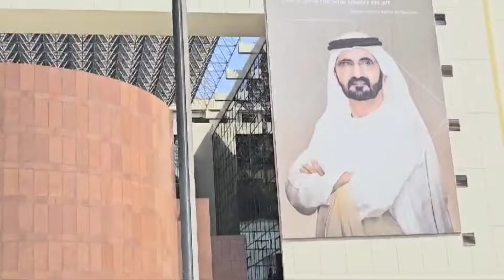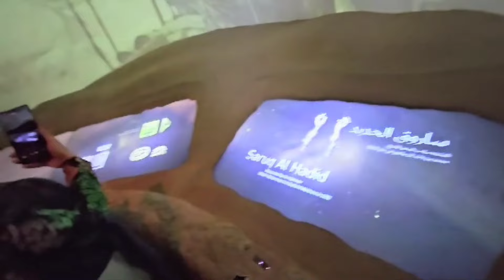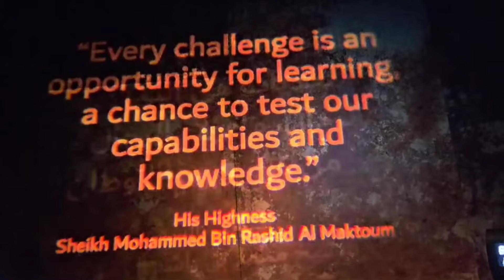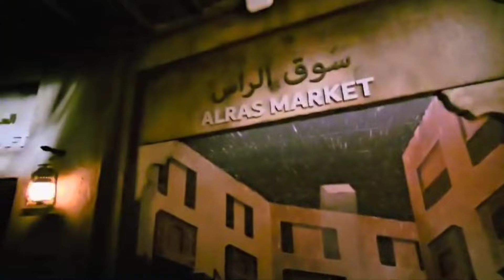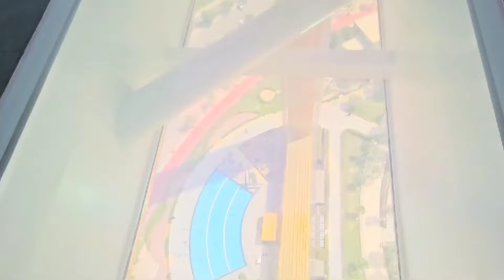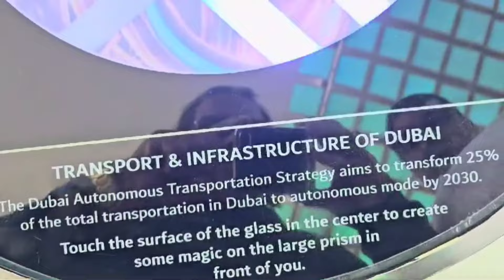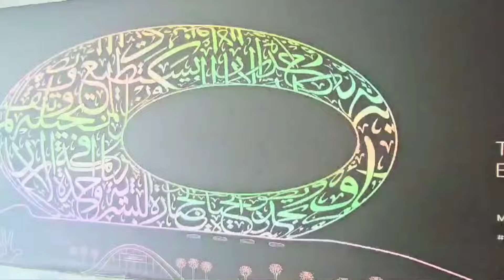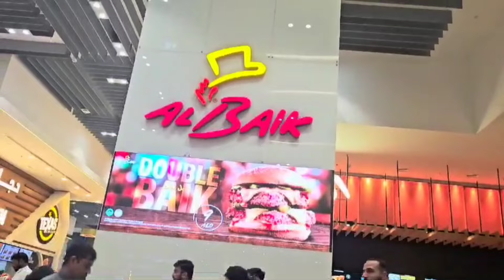4Day of Dubai♥️ Dubai Frame♥️ Future Museum♥️The Lost chambers Atlantis♥️ Dubai Mall Burj Khalifa ♥️